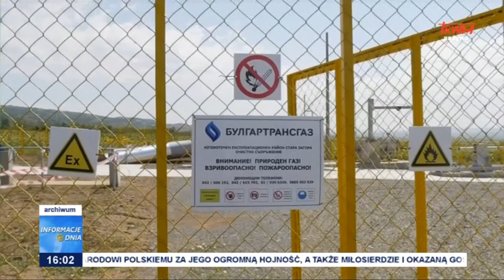Plan odejścia od rosyjskich źródeł energii